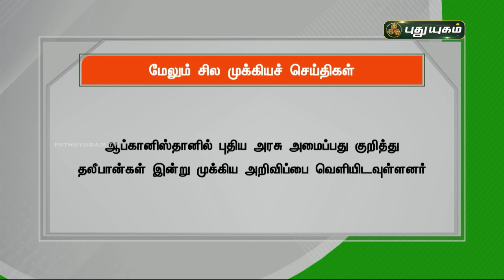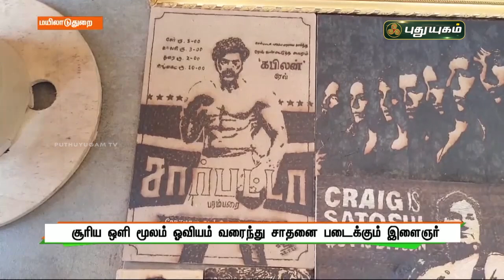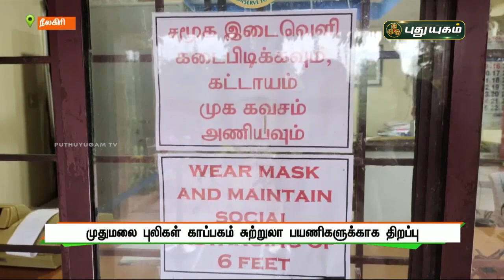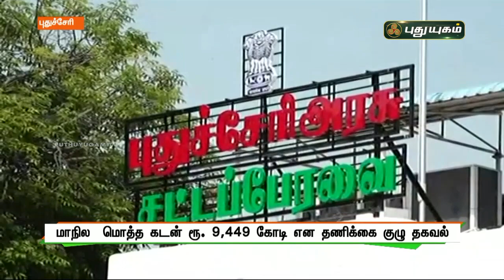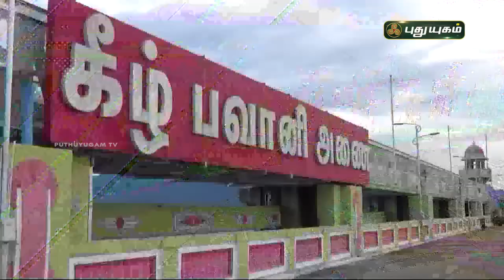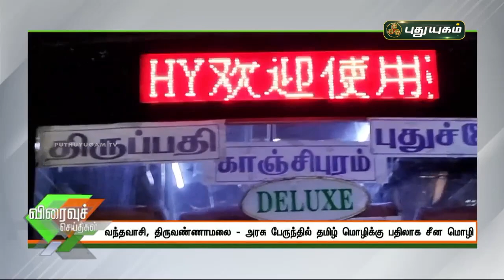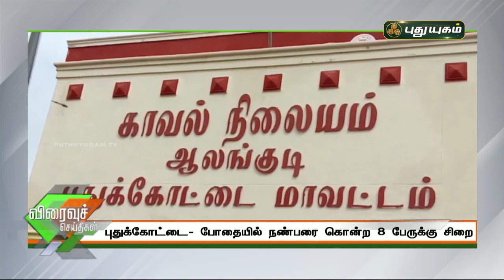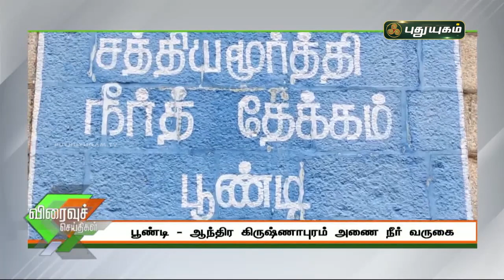புதுயுகம் செய்திகள் | 1 PM News | 03/09/2021 | PuthuyugamTV